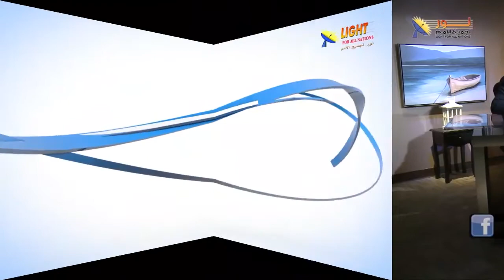499 الولادة الثانية هي زرع الله للجميع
عنوان الحلقة
ضيف الحلقة/ القس : جورج سابا
لمشاهدة الحلقة كاملة تفضل بالضغط على هذا الرابط: